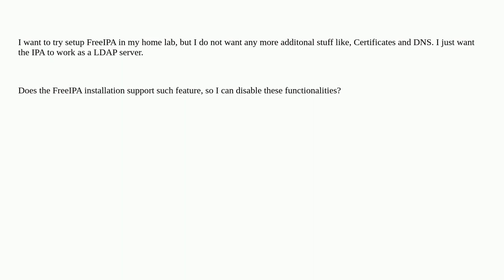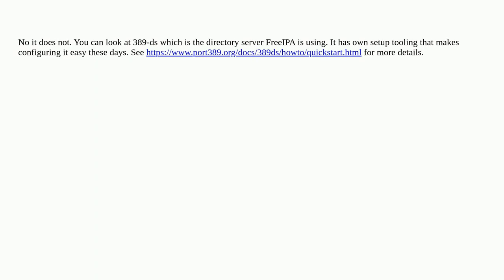FreeIPA only as ldap server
A special thanks goes out to the awesome community

  freeipa